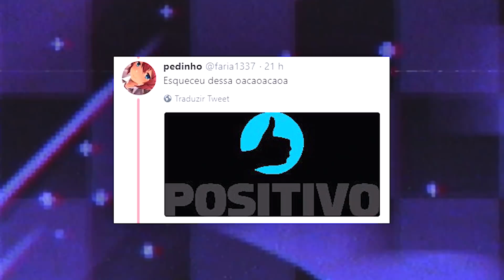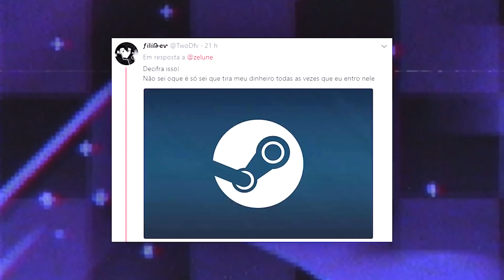DECIFRANDO LOGOS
A VERDADE SOBRE OS LOGOS SERÁ REVELADA

TÔ AQUI QUASE TODO DIA, PELAS OITO DA NOITE  - (só tirar os espaços) cubetv . sg / 18416006

Quer ajudar pessoas surdas, que falam outros idiomas ou que não podem deixar o som ativado no celular por algum motivo?

Obrigado! :D
- Zelune -